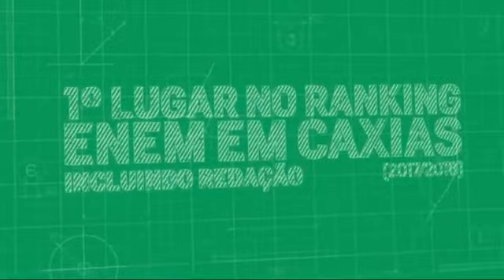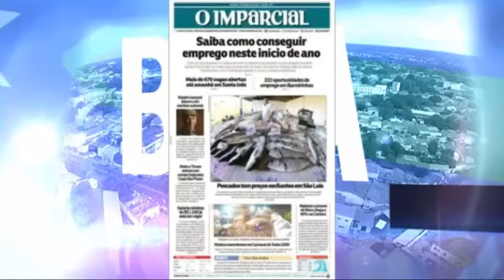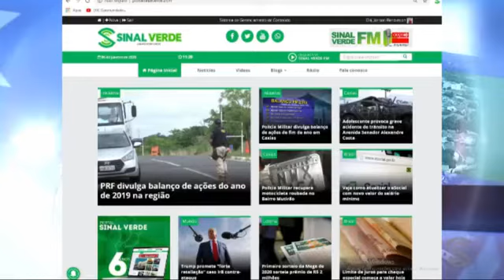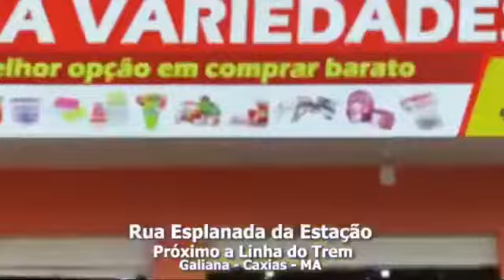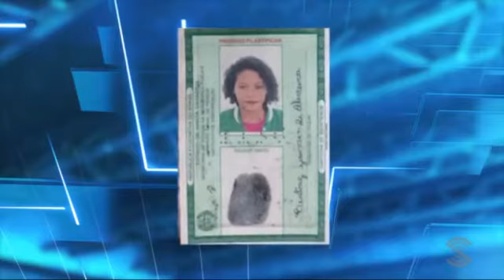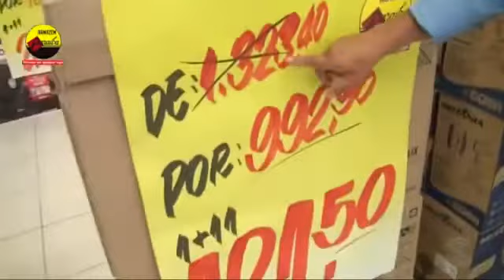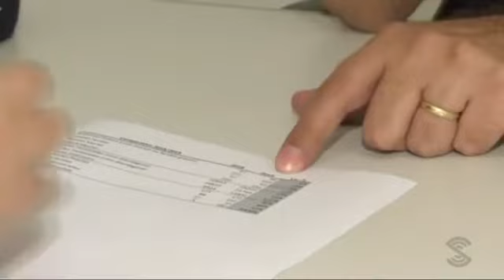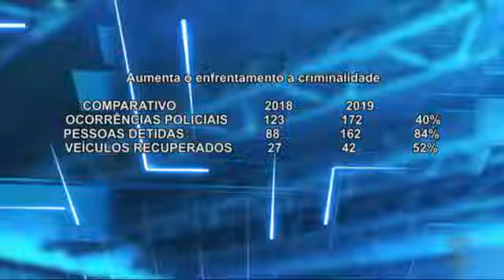Boa Tarde Caxias - 06.01.2020